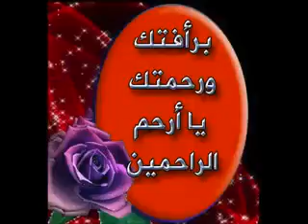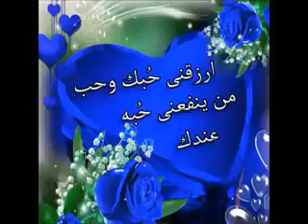دعاء ١٠ ahbaboalquran